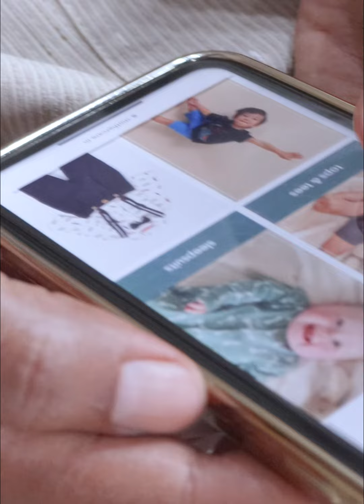Bushaaro weyn bay ku sidaa TAAKO TAAKO ka faaidayso Macmiil || KOW TV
Bushaaro weyn bay ku sidaa TAAKO TAAKO ka faaidayso Macmiil

|| Twitter: @KOWMEDIA || Facebook: KOWTVAFRICA || Instagram: kowtv2008